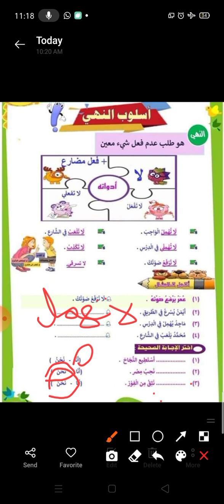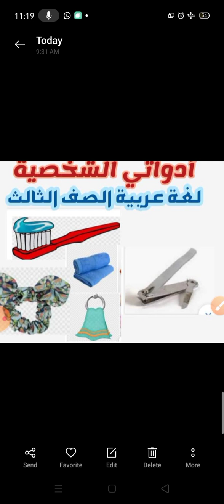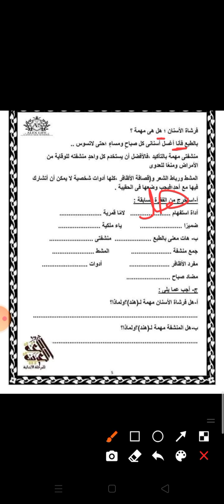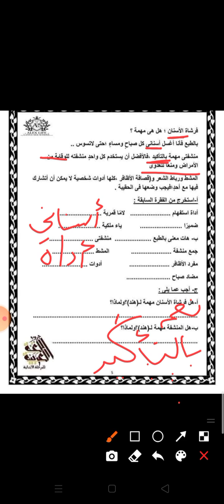مراجعة أسلوب النهي + درس أدواتي الشخصية